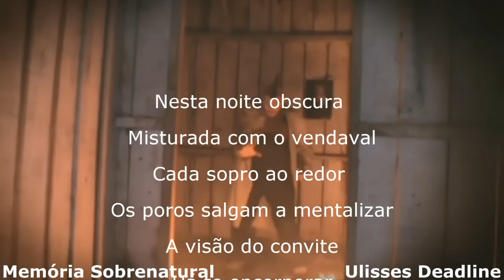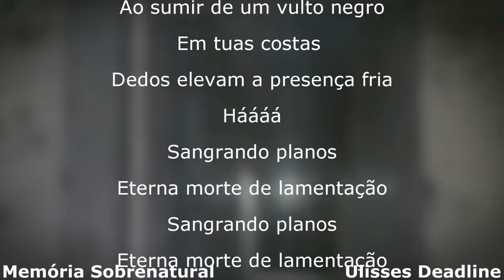Este video vai te arrepiar ao ver os olhos de uma entidade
Após um tempo neste lugar consegui uma comunicação ao sobrenatural que foi de arrepiar dentro deste lado obscuro em um mundo paralelo